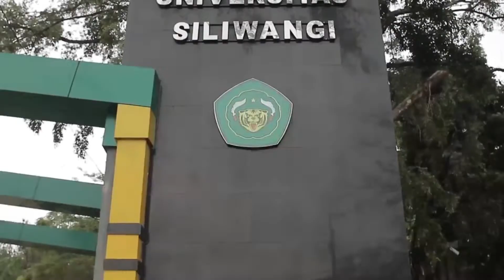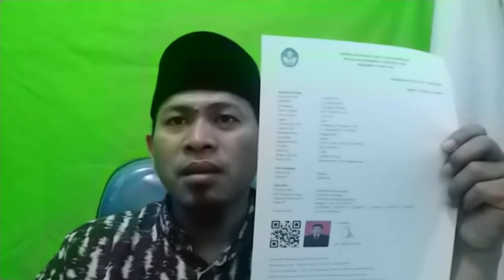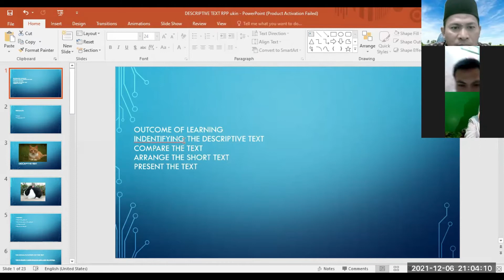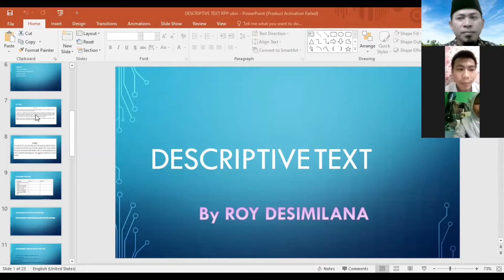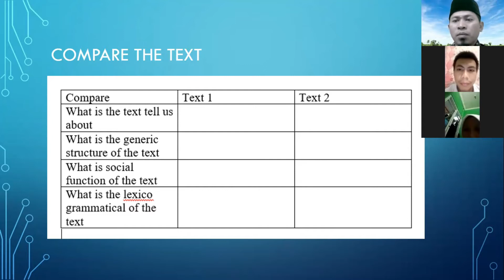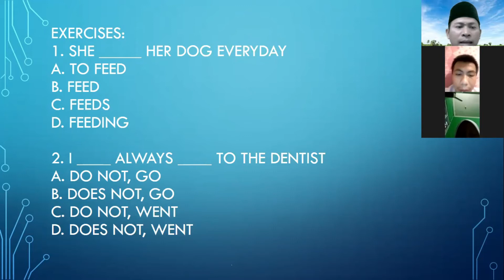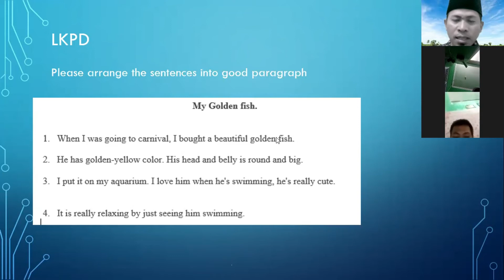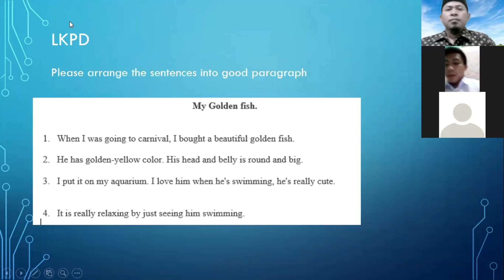VIDEO UJI KINERJA ROY DESIMILANA